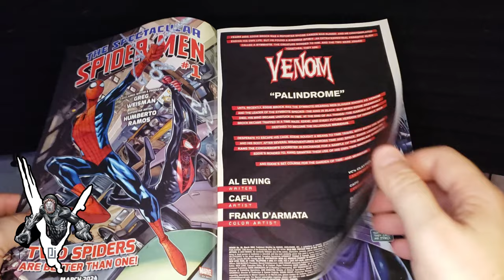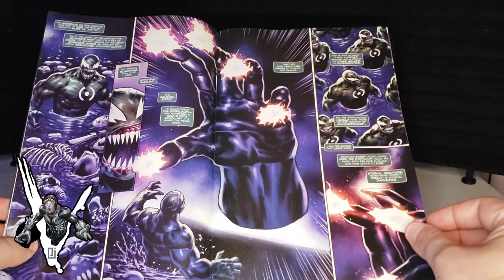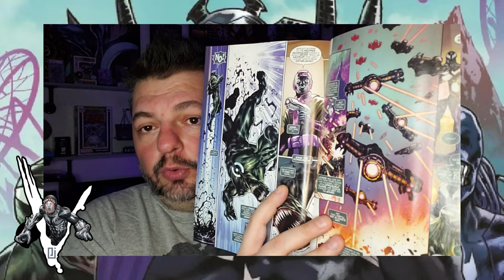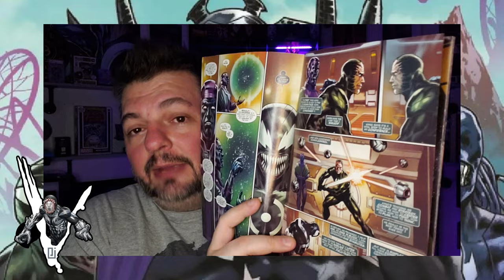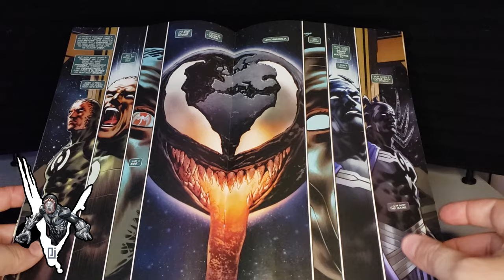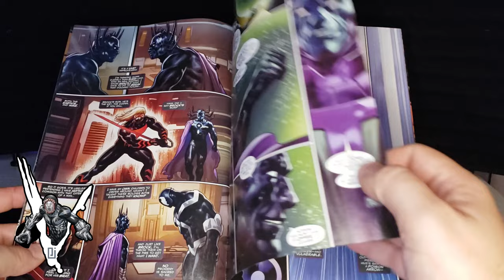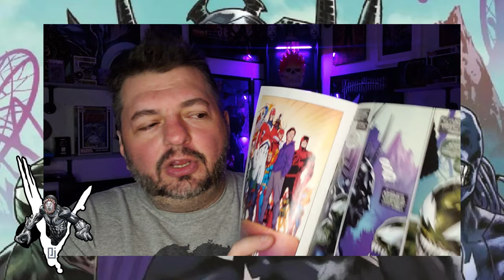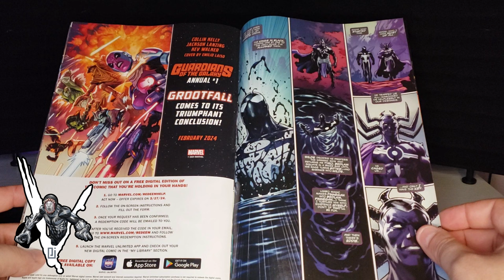Venom Vlog #859: Palindrome Discussion